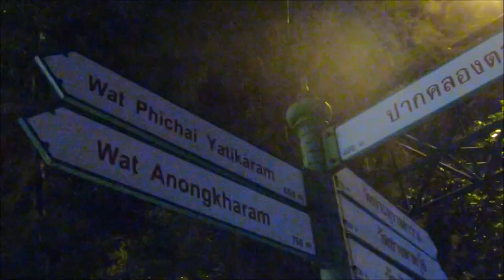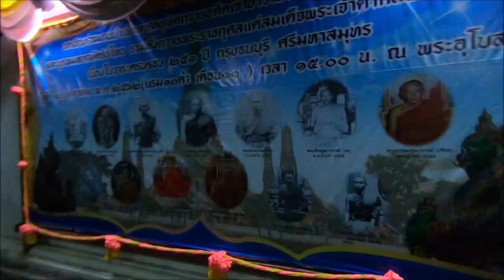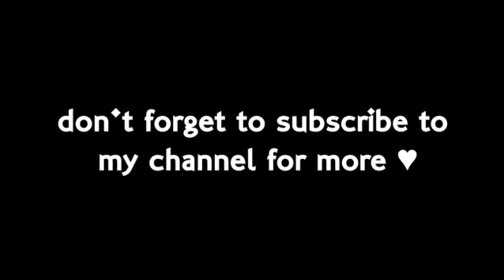Loy Krathong 2019 | Sammy’s Thailand Bucket List 🇹🇭 | Vlog #76